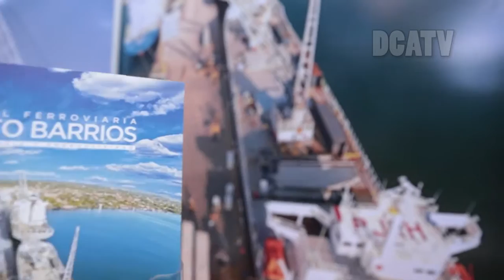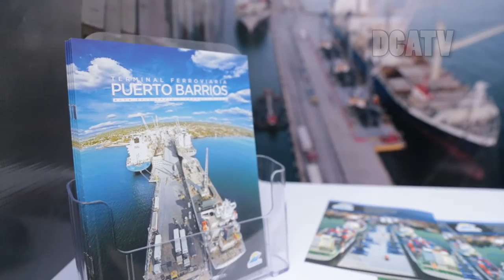Guatemala busca fortalecer e innovar puertos para desarrollo del país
Expertos nacionales e internacionales analizaron hoy en Guatemala los factores que inciden en la competitividad portuaria centroamericana, con el objetivo de mejorar la eficiencia de las operaciones del sector y, con ello, el desarrollo del país.

Este es uno de los fines de la undécima edición del Congreso Marítimo Portuario, organizado por la Comisión Portuaria Nacional, cuyo lema central de este año será "Factores que inciden en la competitividad portuaria". El congreso fue inagurado por el vicepresidente de la Republica Jafeth Cabrera acompañado del Ministro de Comunicaciones Infraestructura y vivienda Aldo Garcia y representantes de comisión portuaria nacional.

El evento, que se celebrará durante dos días en un hotel de la capital guatemalteca, busca convertirse en un espacio de discusión, actualización e intercambio comercial en el sector portuario y marítimo, nacional y regional.

La Comisión Portuaria Nacional prevé contar con un aproximado de 200 participantes de los sectores público y privado, tales como autoridades, ejecutivos portuarios y marítimos, de terminales portuarias, de agencias de carga, del sector turístico, así como inversionistas, consultores y agentes navieros.